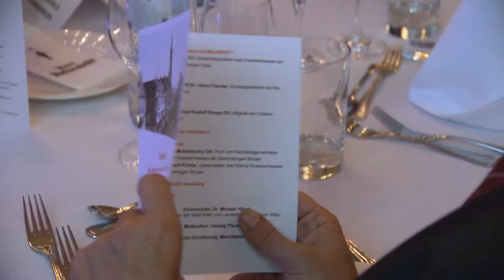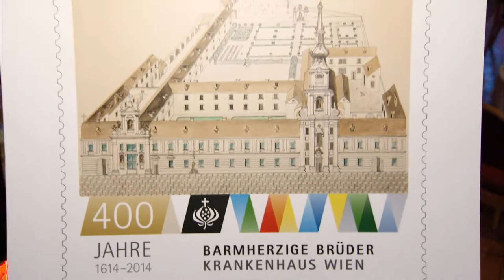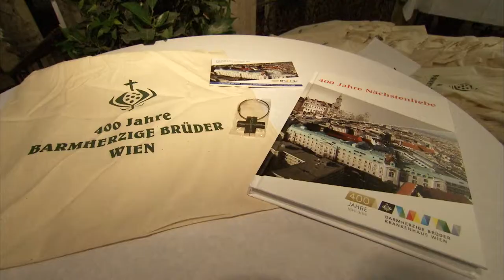400 Jahre Barmherzige Brüder Wien – Festakt im Wiener Rathaus am 2. Juni 2014 (Kurzversion)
Am 2. Juni 2014 feierten der Konvent und das Krankenhaus der Barmherzigen Brüder Wien mit einer Festmesse im Wiener Stephansdom (Zelebrant: Erzbischof Kardinal Dr. Christoph Schönborn) und einem Festakt im Wiener Rathaus das 400. Bestandsjubiläum.

Rund 700 Festgäste, darunter zahlreiche Ordensbrüder aus der ganzen Welt, folgten am Abend des 2. Juni 2014 der Einladung in den Festsaal des Wiener Rathauses. Grußworte sprachen Frater Jesús Etayo Arrondo OH, Generalprior des Hospitalorden des hl. Johannes von Gott, Apostolischer Nuntius Erzbischof Dr. Peter Stephan Zurbriggen, Mag.a Sonja Wehsely, Amtsführende Stadträtin für Gesundheit und Soziales der Stadt Wien, in Vertretung für Bürgermeister Dr. Michael Häupl sowie Alois Stöger, Bundesminister für Gesundheit, der auch die besten Glückwünsche von Rudolf Hundstorfer, Bundesminister für Arbeit, Soziales und Konsumentenschutz, überbrachte. Die Festrede hielt Frater Rudolf Knopp OH, Erster Generalrat und Mitglied der Ordensleitung in Rom.

Weitere Programmpunkte waren die offizielle Präsentation der Sonderbriefmarke durch
Dipl. Ing. Jörg Pribil von der Österreichischen Post AG, die Präsentation einer Videobotschaft von Bundespräsident Dr. Heinz Fischer und die Präsentation einer Kurier-Extraausgabe zum Jubiläum.

Im Anschluss an den offiziellen Teil folgte ein gemütlicher Ausklang.

Interessierte finden hier eine filmische Zusammenfassung des Festaktes.

Weitere Informationen:
Krankenhaus der Barmherzigen Brüder Wien
Mag. Christa Praher-Ennöckl
Johannes von Gott Platz 1
1020 Wien